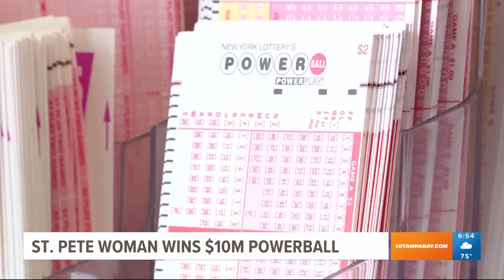TPA, Virgin Atlantic to celebrate launch of new London Heathrow service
Tampa International Airport, along with Virgin Atlantic, will celebrate the first flight of the airline's newest year-round trip to London's hub airport on Wednesday, Nov. 2.

The flight is the first major international route with a premium carrier for the Tampa Bay area, TPA said in a news release Wednesday.

The nonstop flights will also feature Virgin Atlantic's new A330-900neo, which is the first of 16 Airbus A330neo widebody aircraft to be used by the U.K-based airline.

"This is the first time TPA is offering nonstop service to London Heathrow, marking a significant moment for Tampa Bay’s growing prominence as an international destination," TPA stated in the news release. "London Heathrow is TPA’s largest unserved market in Europe."

Service for the new international route will start at four flights per week before allowing daily flights year-round starting on Nov. 28.